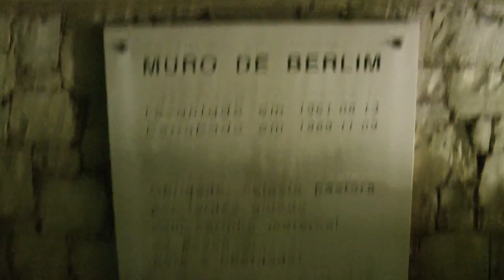Nº 863 LUIS LILLO FATIMA NAZARÉ CONOCER PORTUGAL EUROPA